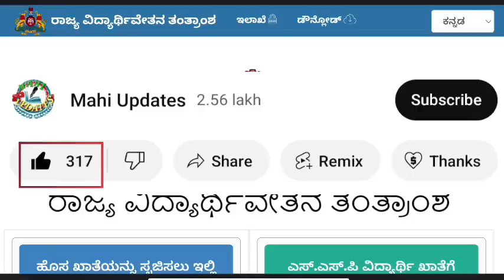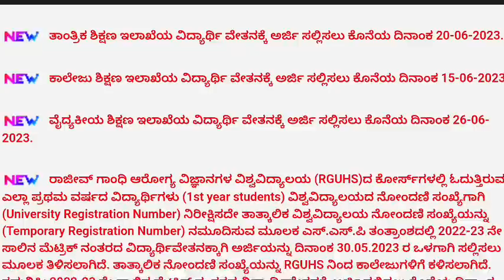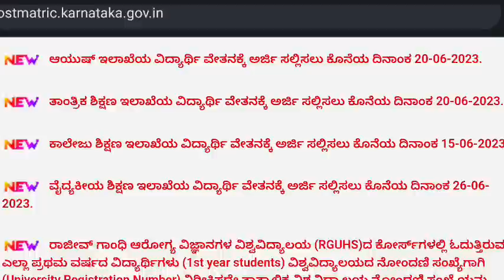SSP Scholarship ಯಾವಾಗ ಬರುತ್ತೆ.!? | When Will SSP Scholarship 2022_23 Amount Will Come | SSP UPDATES